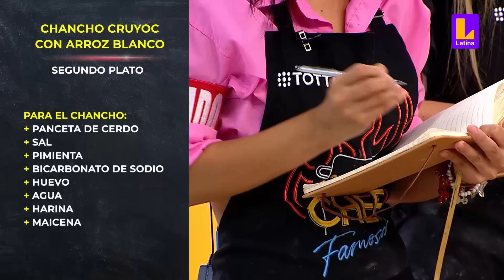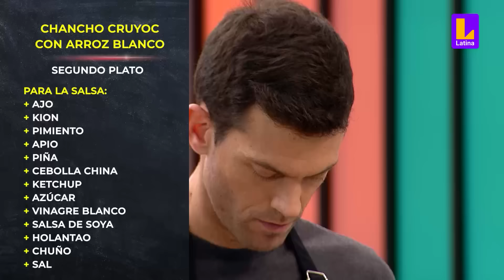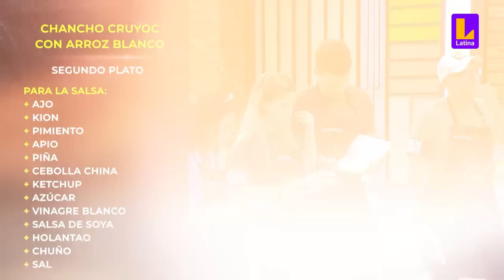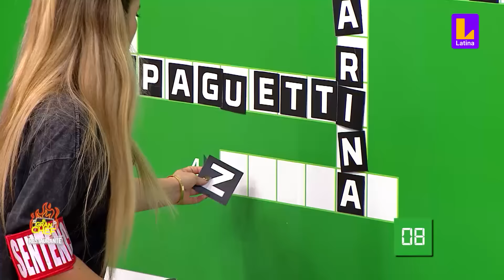Plato dos: Chancho cruyoc con arroz blanco | El Gran Chef Famosos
Latina Televisión cuenta con la mejor programación para toda la familia. El gran chef famosos, Pituca sin lucas y Arriba mi gente son tres de los principales programas de nuestro medio. ¡No te pierdas de nuestra programación!